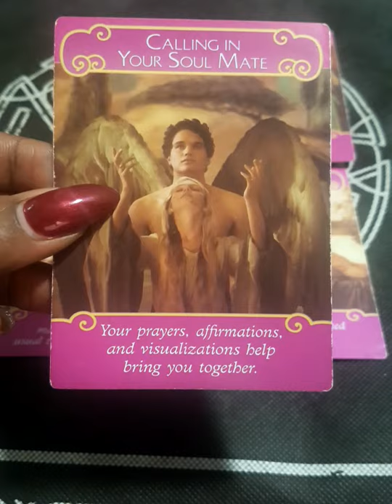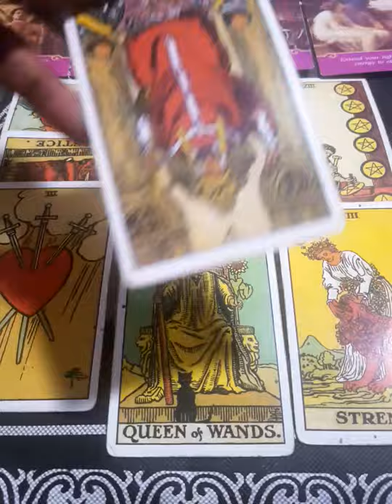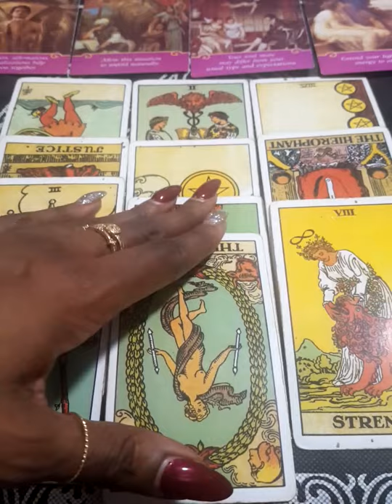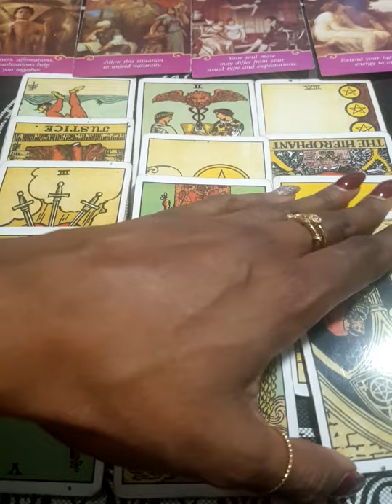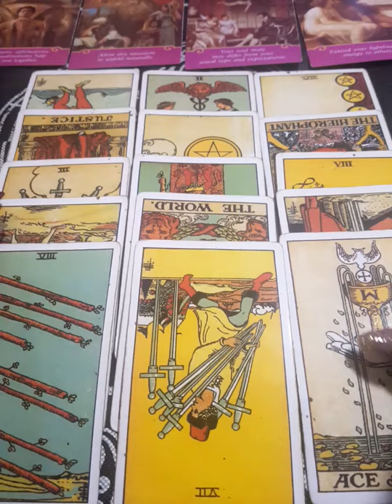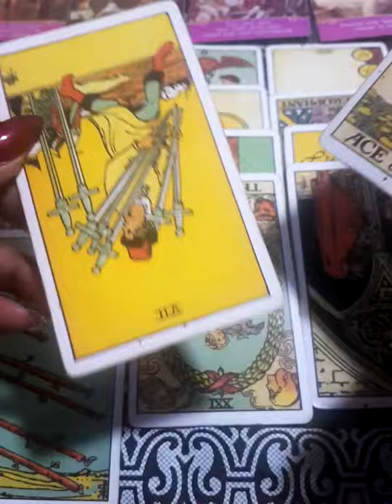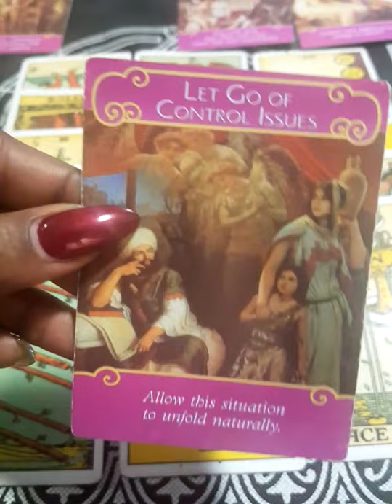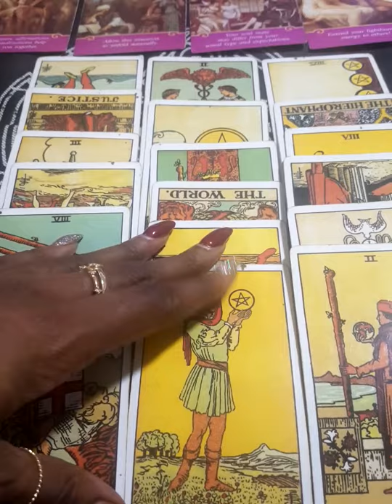ARIES LOVE - They Have The Opportunity to Go For What Their Heart Truly Desires!😍❤️🙏🏽